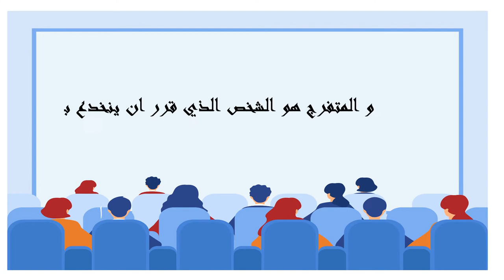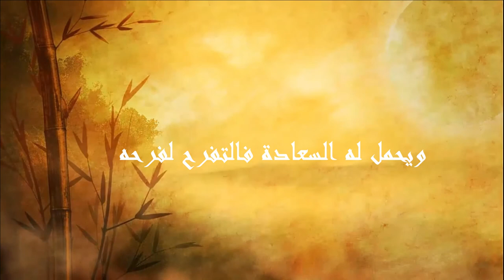أقوال وحكم رائعة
اقوال وحكم
اقوال وحكم رائعة جدا
اقوال وحكم الفلاسفة والحكماء
اقوال وحكم رائعة للعقول الراقية .. سوف تغير حياتك!!
أقوال وحكم واقتباسات لاشهر العلماء والفلاسفة والحكماء. (10)
أقوال وحكم رائعة - للعقول الراقية فقط
اقوال وحكم جميلة عن الحياة
أقوال وحكم رائعة للعقول الراقية
أقوال وحكم واقتباسات لاشهر العلماء والفلاسفة والحكماء. (15)
أقوال وحكم عن الأخلاق | حكم ستغير تفكيرك للحياة إلى الأفضل
أقوال وحكم الفلاسفة والحكماء عن المرأة .. للعقول الراقية !!
اقوال وحكم رائعة للعقول الراقية فقط٠٠٠!
حكم واقوال عن التسامح
أقوال و حكم عن الصداقة | اقتباسات للعقول الراقية فقط
أقوال وحكم واقتباسات محمود درويش
أقوال وحكم واقتباسات لاشهر العلماء عن السعادة
حكم ومواعظ واقتباسات رائعة جدا - للعقول الراقيه فقط 👌😍
أقوال وحكم واقتباسات لاشهر العلماء والفلاسفة والحكماء .. تحكي الواقع الذي نعيشه
حكم وأمثال شعبية من الحارة المصرية
لا تكن طيبا أكثر من اللازم !
أقوال وحكم لأشهر الفلاسفة والحكماء عن الحياة .. سوف تغير حياتك !!

25 من أجمل أقوال مأثورة وحكم
اقوال وحكم وكلمات عن الحياة ...
أقوال وحكم مأثورة عن الحياة ...
أقوال وحكم الفلاسفة ...
عبارات جميلة عن الحياة
Images of اقوال وحكم

أقوال وحكم قصيرة السفر ميزان الاخلاق. أترف من ربيب نعمة. اتق الله حيثما كنت. أثنين تذهب ضياعاً: عقل بلا دين، ومال بلا بذل. أجود الناس من جاد من قلة، وصان وجه السائل عن المذلة. أحسن القول ما وافق الحق. أحفظ الله يحفظك. إدخار الرجال أولى من إدخار المال
أقوال وحكم رائعة .. 27 حكمة وخاطرة عن تجارب الحياة وآلامها ...
اقوال وحكم الفلاسفة
25 من أجمل أقوال مأثورة وحكم
أقوال وحكم الفلاسفة عن الحب. قد يكتب الرجل عن الحب كتابًا ومع ذلك لا يستطيع أن يعبر عنه، ولكن كلمة عن الحب من المرأة تكفي لذلك كله (فكتور هوجو). لن تستطيع العطاء بدون الحب، ولن تستطيع أن تحب بدون التسامح
اقوال وحكم
مَقولات وحِكم - أشهر وأفضل المقولات والإقتباسات العربية ...
أقوال وحكم مأثورة عن الحياة فيها مواعظ جميلة لأفضل العظماء
أقوال وحكم (@Huroof14Huroof) | Twitter
اقوال وحكم وكلمات عن الحياة والنجاح جميلة من الفلاسفة ...
حكم وامثال عن الحياة لا تقدر بثمن جمعها رجل عجوز
مرحبا بكم في قناة اشارات جميلة